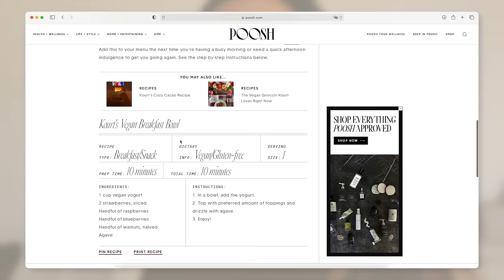JE MANGE COMME KOURTNEY KARDASHIAN PENDANT 24H | Andie Ella